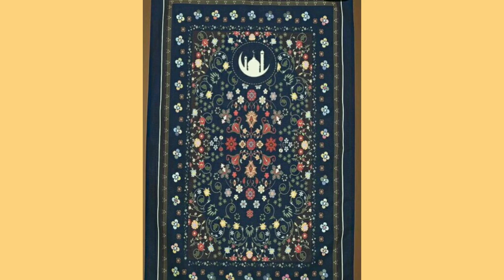Attractive images of Prayers Mat (Janamaz)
I am presenting attractive images of Prayers Mat (janamaz). please look all the attractive mats.